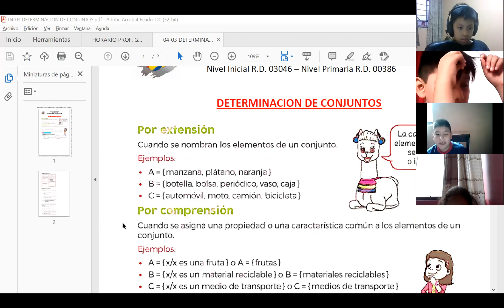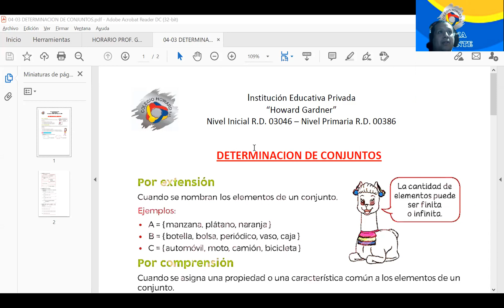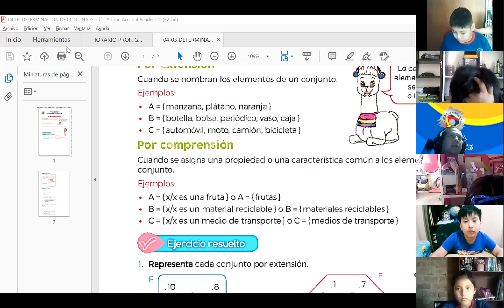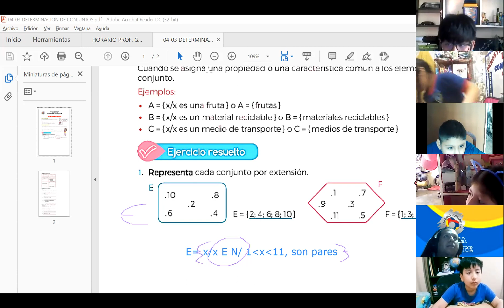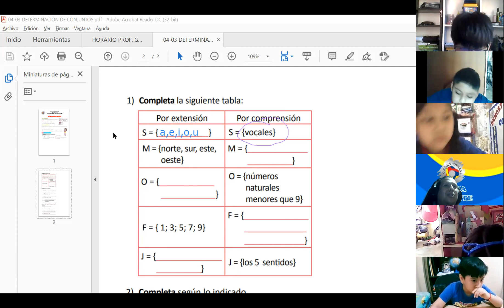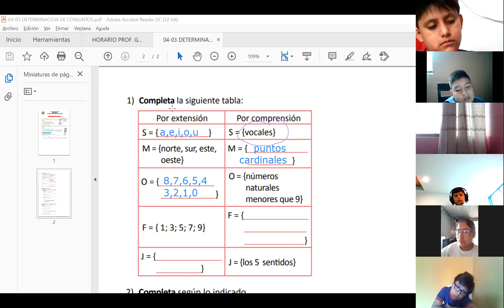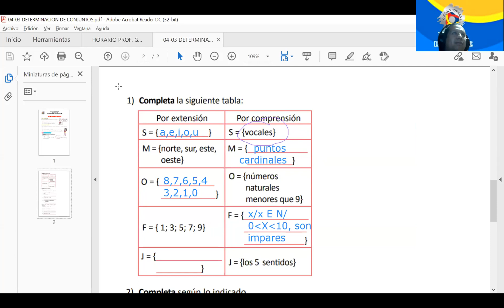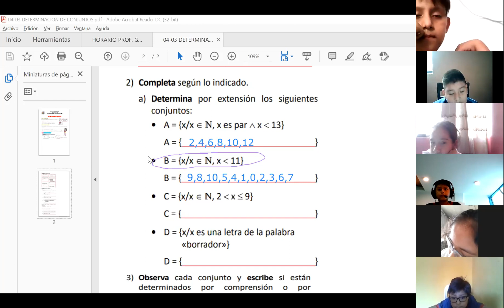4to DETERMINACION DE CONJUNTOS